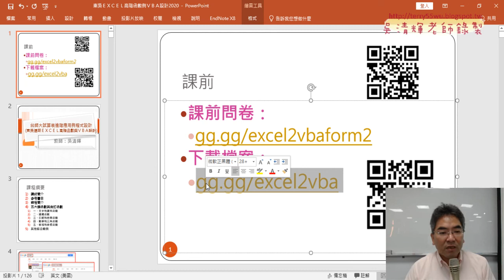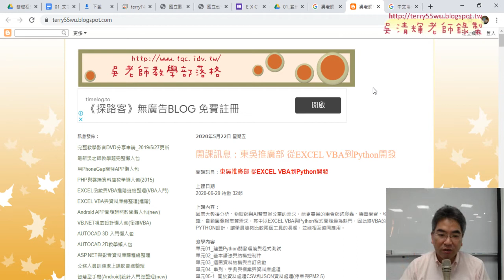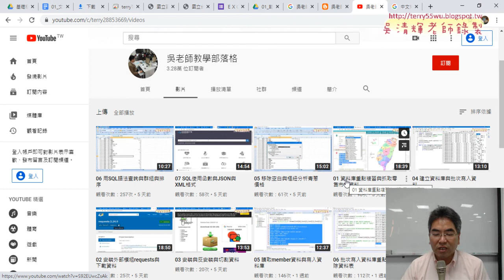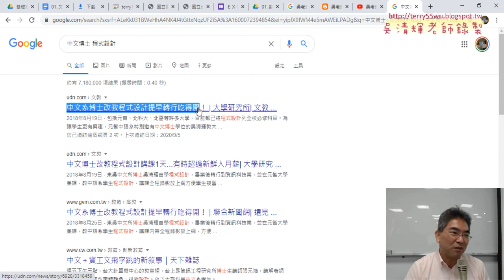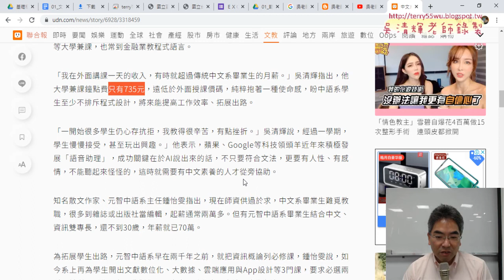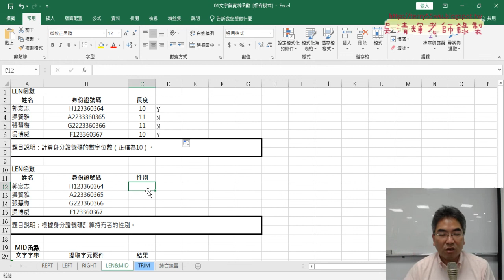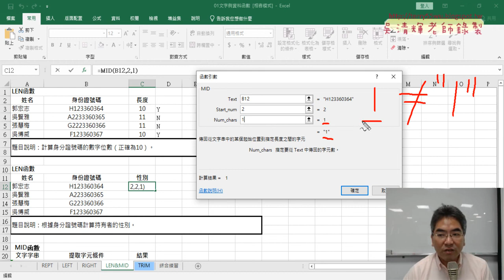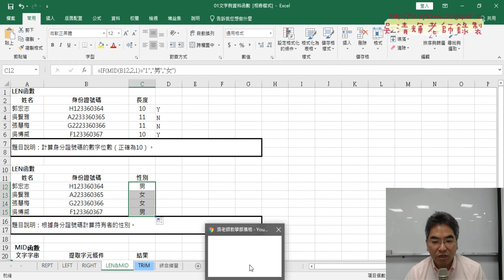04 LEN與IF邏輯判斷與MID函數